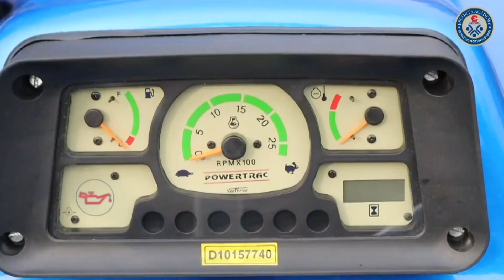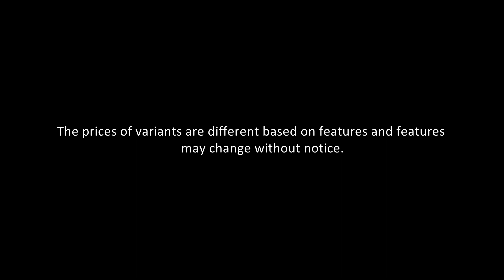Powertrac 439 RDX KANNADA | Full features and specifications